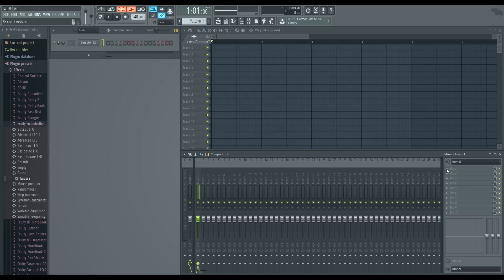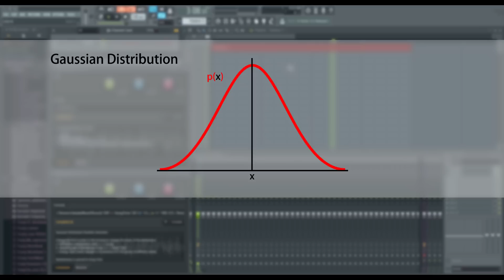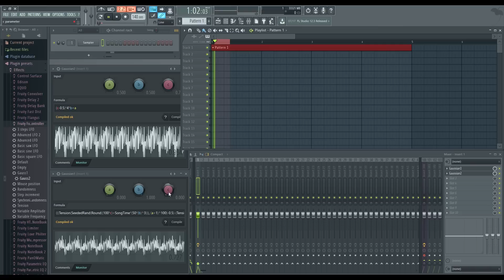Fruity Formula Controller - Gaussian Distribution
Basic overview of Fruity Formula Controller and 'randomness' preset.  I made a Gaussian distribution function in the controller for you to play with.

Gaussian Formula 1:
(((Tension(SeededRand(Round((100*c)+SongTime*(50*(b)^3))), (a+1)^100)-0.5)-(Tension(SeededRand(Round((100+100*c)+SongTime*(50*b^3))), (a+1)^100)-1.5))+((Tension(SeededRand(Round((200+100*c)+SongTime*(50*(b)^3))), (a+1)^100)-0.5)-(Tension(SeededRand(Round((300+100*c)+SongTime*(50*b^3))), (a+1)^100)-1.5)))/4

Gaussian Formula 2:
(c-0.5)*4*b+a

Remember to link 'c' to the output of formula 1, playing with the smoothing control can also give an interesting effect.